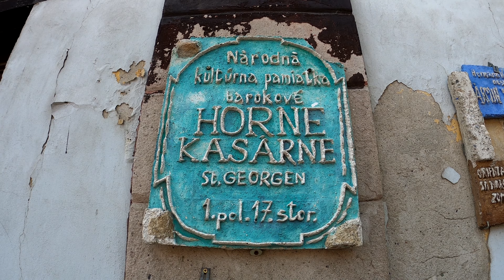Bratislava a okolie - Svätý Jur 2020 (4K)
Svätý Jur je starobylé vinohradnícke a vinárske mesto s typickými terasovitými vinohradmi situované na juhozápadnom Slovensku v Bratislavskom kraji.